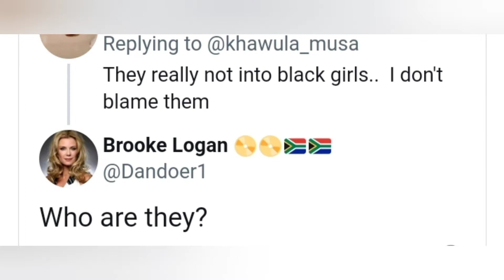Areece is now allegedly married to Rickelle Jones